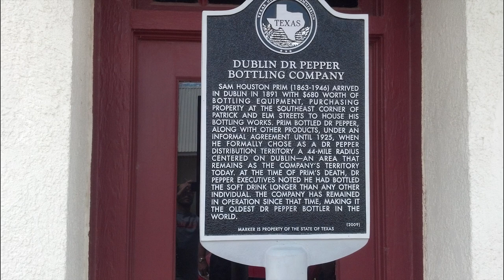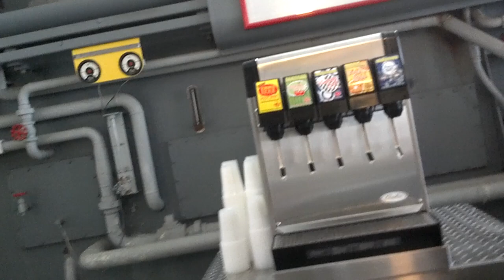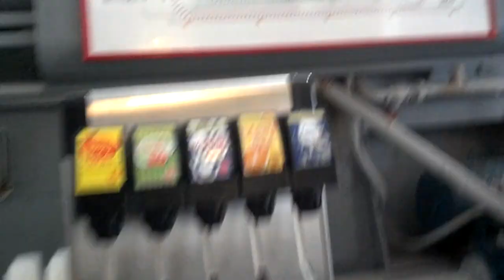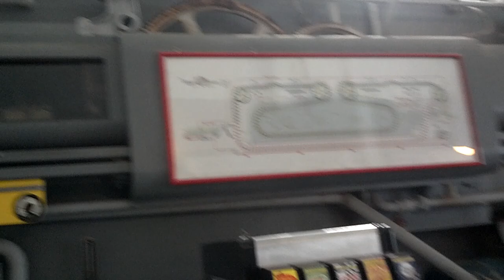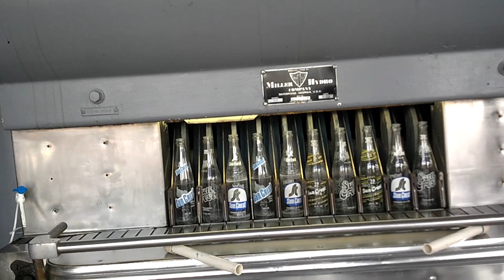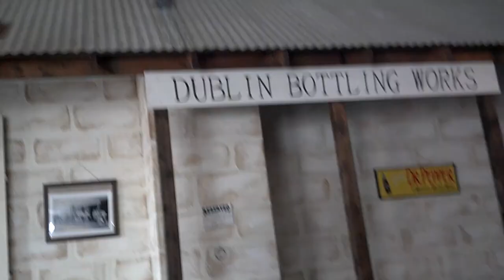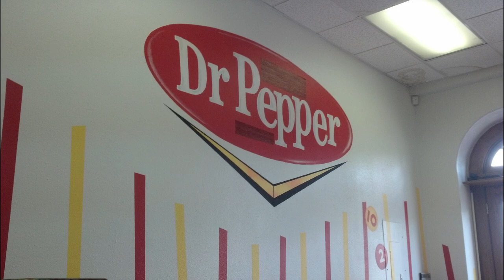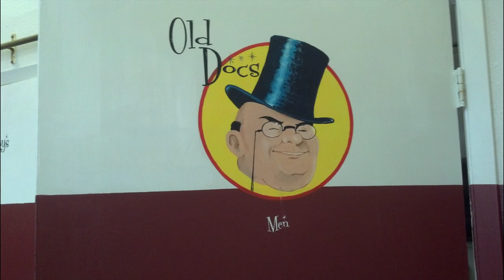The Oldest Dr Pepper Bottler in the world!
I toured the oldest Dr Pepper bottling plant when I was in Texas. I have always wanted to see the Dr Pepper plant and while I was there I took the opportunity. The bottler is actually located in Dublin Texas. This is a small town and the bottling plant seems to be a large part of it. People come from all over the world to see the oldest Dr Pepper bottler in the world. I visited not long after they had a dispute with Snapple the owners of Dr Pepper.

Dr Pepper debuted in Waco, Texas in 1885. The Dublin Dr Pepper Bottling was the oldest remaining Dr Pepper bottler until 2012, producing the beverage continuously since 1891. As the soft drink's first independently owned bottler, owner Sam Houston Prim was given first choice of franchises when franchising of Dr Pepper started in 1925 and, instead of a larger area, chose to formalize an existing, smaller territory, which has remained unchanged.
Most of the machinery in the Dublin Dr Pepper Bottling dates to the 1930s and the plant only runs once a month, enough to refill the roughly 2,000 glass bottles that have circulated for decades. Since the 1990s, it has outsourced most of its production to Temple Bottling Company, a larger independent Dr Pepper bottler in Texas about 110 miles to the southeast.

Dublin Dr Pepper was the popular name for a style of Dr Pepper soft drink made by the Dublin Dr Pepper Bottling Company in Dublin, Texas. Dublin Dr Pepper followed the original recipe, using cane sugar as the sweetener as opposed to newer high-fructose corn syrup (HFCS). The Dublin plant formula's use of sugar made it popular among soda fans. According to the corporate headquarters at Dr Pepper Snapple Group, this resulted in clashes with other bottlers and the parent company of Dr Pepper. On 12 January 2012, it was announced that Dublin Dr. Pepper will no longer be produced, after the Dublin Dr Pepper Bottling Company settled the trademark dispute instigated by Dr Pepper Snapple Group.[1] In 2014, the surviving Dublin Bottling Company was the subject of a documentary “Bottled Up: The Battle Over Dublin Dr Pepper” which followed the bottling company as it dealt with the response to the lawsuit and building a new brand without Dr Pepper.